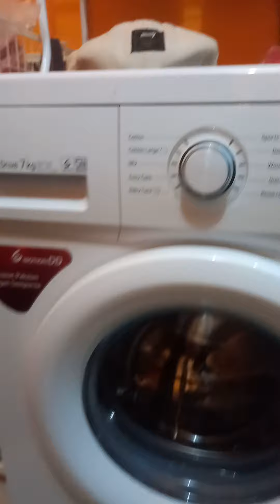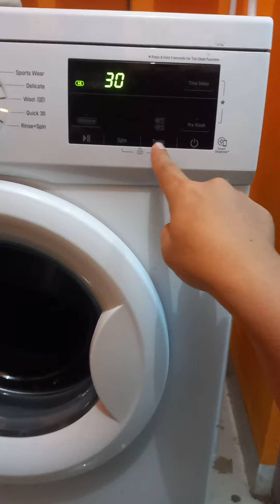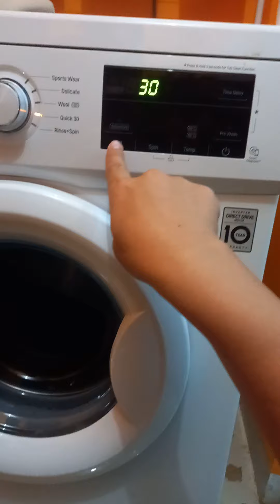cara menggunakan mesin cuci satu tabung merek LG